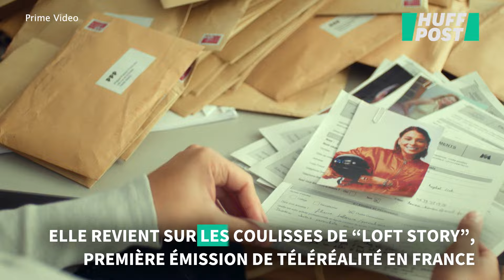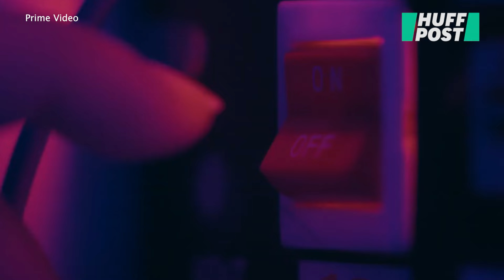Incarner Loana sans tomber dans l’imitation, le défi de l'actrice de la série « Culte »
SÉRIES TÉLÉ - Même chevelure blond platine, même pantalons taille basse et crop top en crochet… Si Loana Petrucciani n’a certes jamais eu les dents du bonheur, la ressemblance avec Marie Colomb, qui incarne la célèbre star du petit écran dans Culte - fiction évènement en six épisodes en ligne ce vendredi sur les coulisses de Loft Story -, est frappante.

Disponible depuis ce vendredi 18 octobre sur Prime Video, cette comédie en six épisodes remonte aux origines du programme culte de M6 sur fond de manipulations et coups bas, non sans rappeler Unreal, géniale série américaine sur l’envers infernal d’une téléréalité de dating. Les drames, en moins.